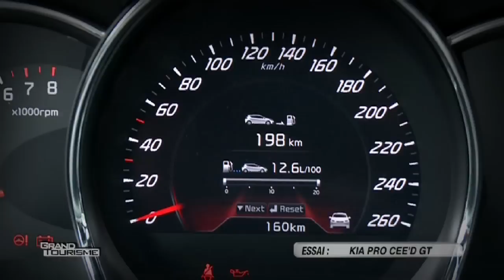KIA PRO CEE'D GT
la Kia C'eed est aujourd'hui aussi connue pour son rapport qualité prix que par son exclusive garantie de 7 ans. La voici aujourd'hui dans sa déclinaison coupé sportif qui se nomme Pro C'eed GT. A cela s'ajoute que sa conception et sa fabrication s'effectue en Europe d'où son nom de Cee'd clin d'œil à la communauté européenne.